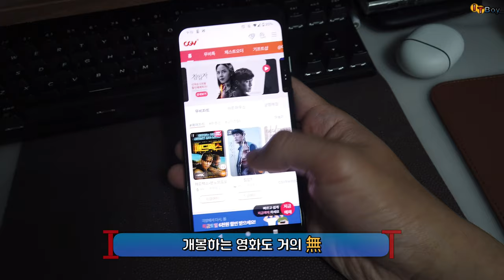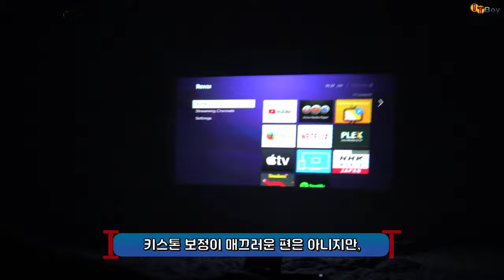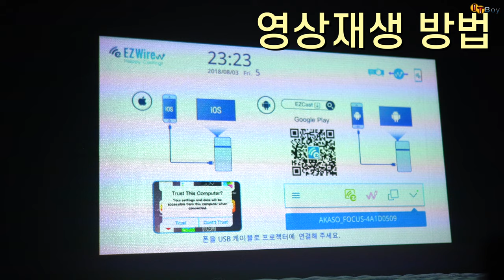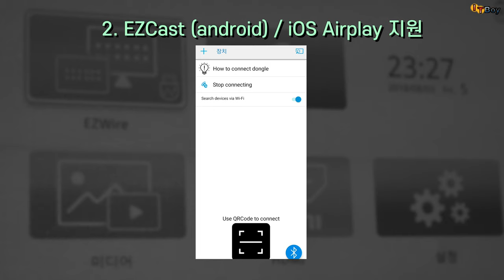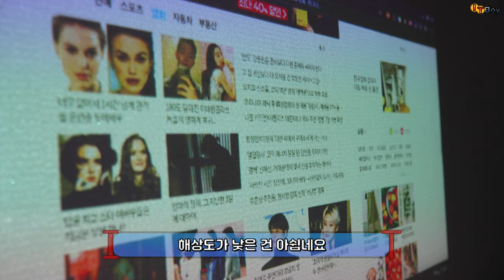스마트폰보다 작은 미니빔프로젝터!! [AKASO Focus Mini Video Projector]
고해상도를 지원하진 않지만, 작고 가벼워 휴대하기 좋은. 미니빔프로젝터를 소개해드립니다 'ㅁ'
100인치의 큰 화면으로 유튜브나 넷플릭스, 닌텐도 스위치 게임을 즐겨보시는 건 어떠신가요?

[스피커 사운드 테스트에 사용된 음악 정보]